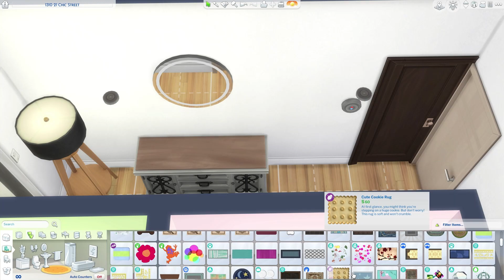Single Mom, 3 Kids Apartment | The Sims 4 - Speed Build (No CC)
This single mom apartment is filled with personality! Her wonderful children never give her a moments peace but she wouldn't have it any other way :D 9 year old Lilah, 4 year old Mara and baby Spencer!

Available to download on the gallery: ID - Laurabbyx